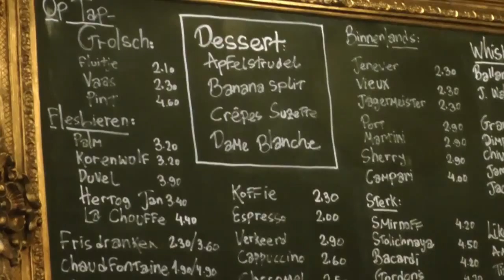Kundel przydrożny S01E15 Ten z klockami lego [PL/ENG]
Piętnasty odcinek biblijnych komentarzy o. Adama Szustaka OP z serii "Kundel przydrożny". Po więcej zapraszamy na